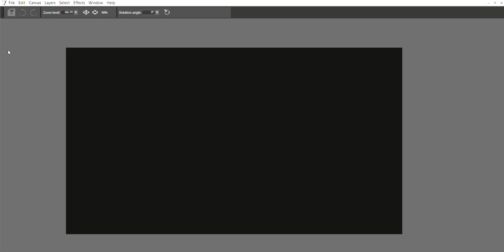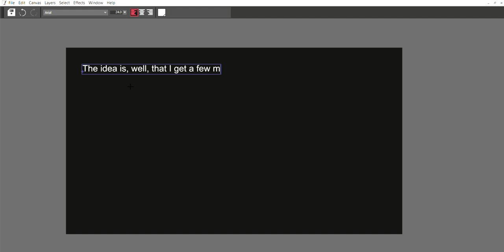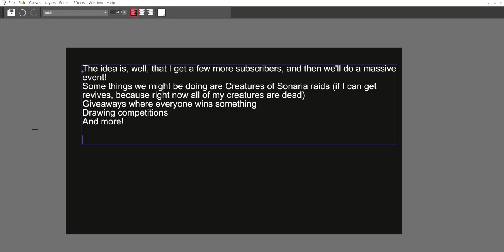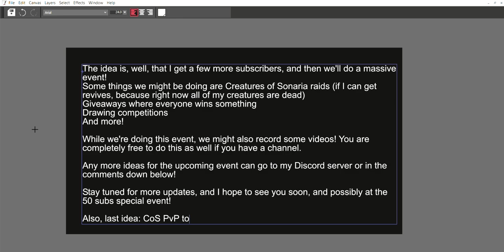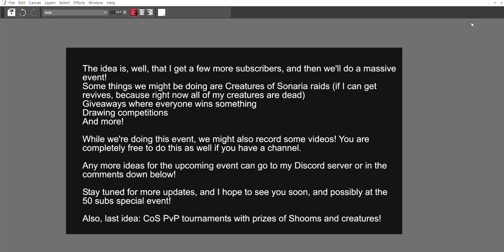Giant 50 Subscriber Event Ideas!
Once we hit 50 subs, I'm hosting a massive celebration event with lots of fun stuff!
If you want to suggest some ideas for the event, head to my Discord server and go to event-suggestions.